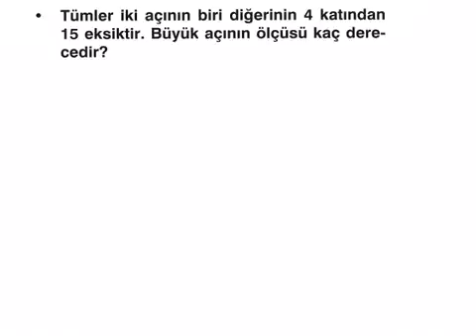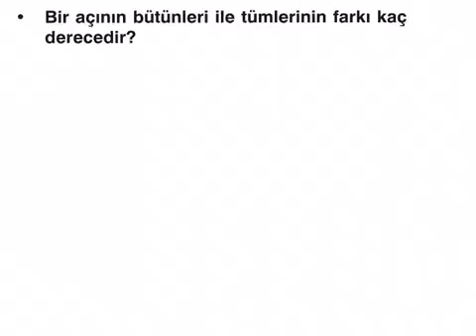Tümler açı, bütünler açı